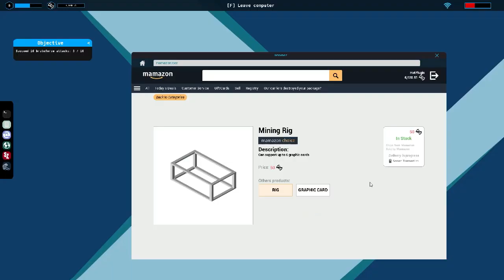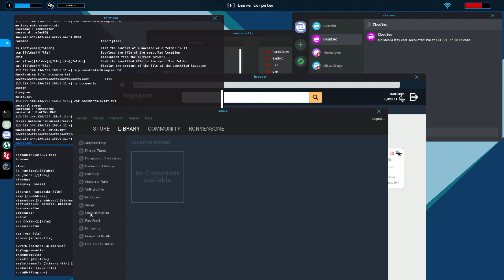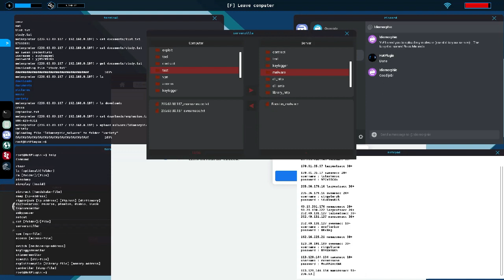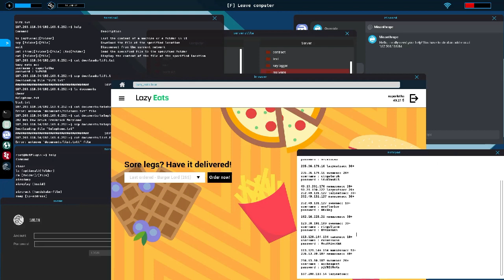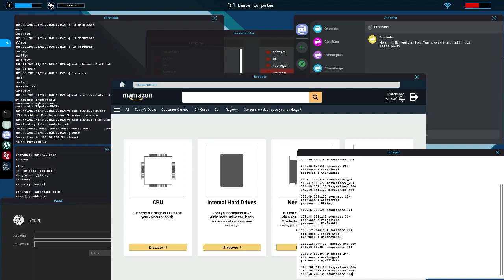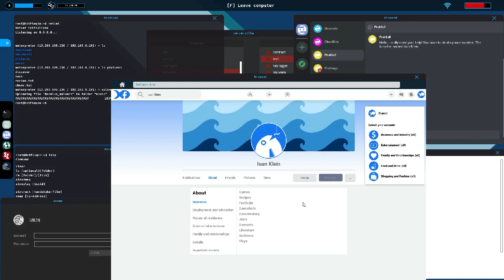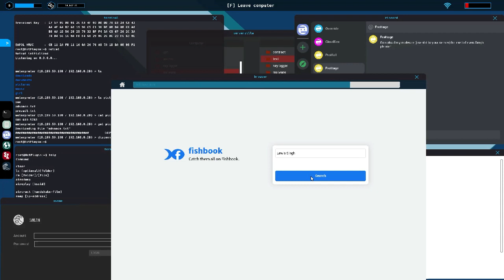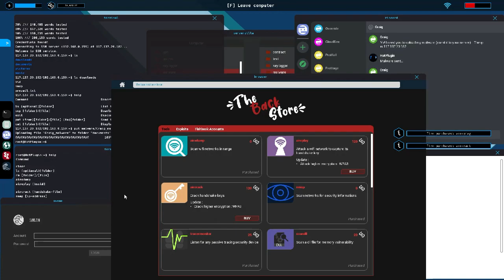Hacker Simulator Ep. 12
This is my first time playing this game. I play through the game for a first time and learn the game to help others know the game.